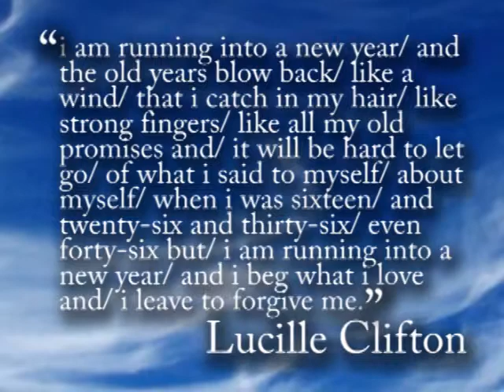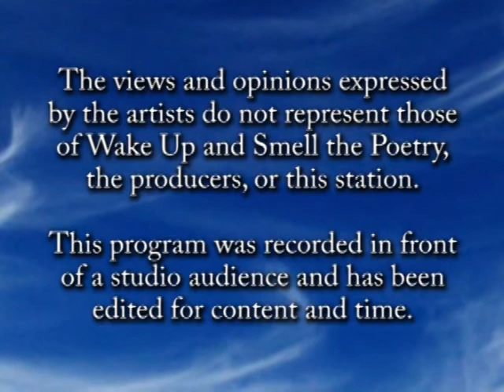Kim Triedman, January 2014